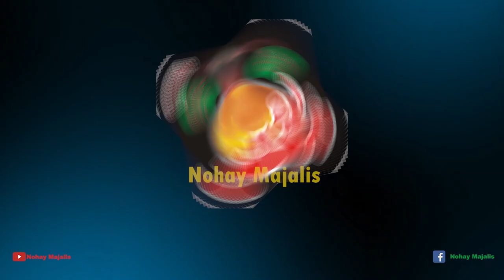Azadari Peh Maal Ka Kharch Kurna || Maaf Kurna Kesa Hai ? Allama Syed Nusrat Abbas Bukhari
Topic : Maaf Kurna Kesa Hai ?
Main Highlight : Azadari Peh Maal Ka Kharch Kurna |
Speaker : Allama Syed Nusrat Abbas Bukhari

Important Notice:Our Videos are monetized to support continuous
creation of Islamic Content that requires professionals to handle them.
Uploading any of our Videos at any Platform or its Reproduction without our
Permission is a © Copyright Violation which is a criminal offence and Penalties
include Fine.
✔️Surely we will Give You Permission to use our content If you Asked for Permission.
For Permission Contact with us On Social Media at Our Facebook Page.
©All Rights are reserved by Nohay Majalis.
Stay Blessed 🌹🌹!
Regards
NohayMajalisTeam